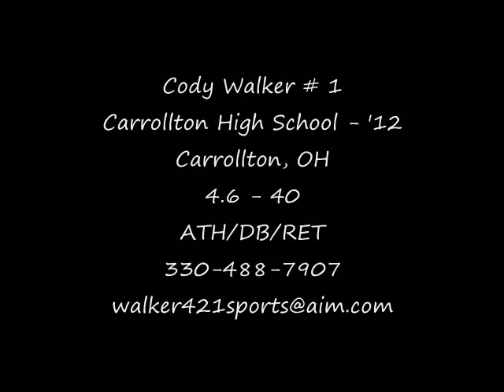Cody Walker #1 - Carrollton High School - Class of 2012